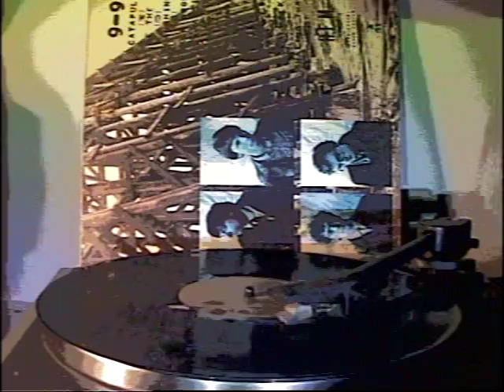REM - West Of The Fields (Filmed Record) Vinyl LP Album Version 1983 'Murmur' R.e.m.